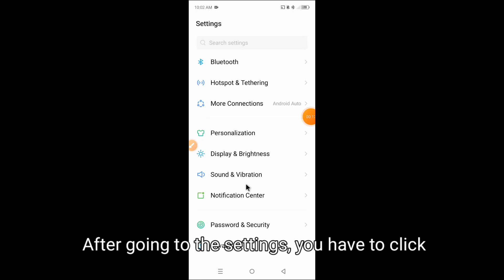How to set ringtone on Infinix Hot 50 5G || Infinix Hot 50 5G me ringtone kaise set kare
Hello dosto, maine is video mein bataya hai ki Infinix Hot 50 5G me ringtone kaise set kare, Infinix Hot 50 5G me ringtone set karna bahut hi aasan hai aur maine is video mein achi tarah se samjhaya hai ki Infinix Hot 50 5G me ringtone kaise set kare. Agar aap bhi janna chahte hain ki Infinix Hot 50 5G me ringtone kaise set kare, to is video ko pura end tak zaroor dekhiyega. Thanks, friends.

Hello friends, in this video, I've explained how to set a ringtone on Infinix Hot 50 5G. Setting a ringtone on Infinix Hot 50 5G is very easy, and I've thoroughly explained in this video how to do it. If you also want to know how to set a ringtone on Infinix Hot 50 5G, be sure to watch this video until the end. Thanks, friends.

ringtone